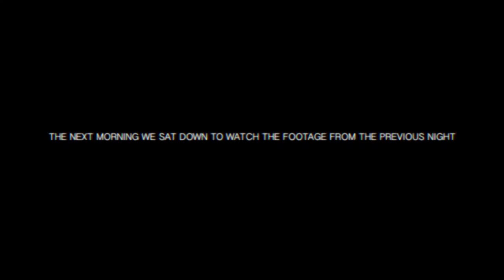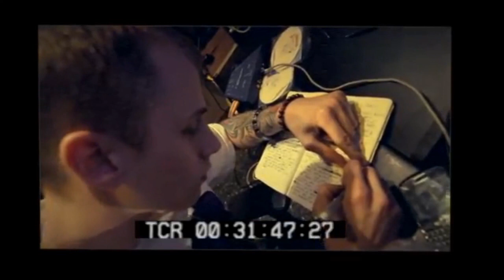Machine Gun Kelly - Save Me (Music Video) (ft. M Shadows & Synyster Gates)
Music video by MGK performing Save Me ft. M Shadows & Synyster Gates. (C) 2012 Bad Boy/Interscope Records

Official Music Video for Machine Gun Kelly's - "Save Me" -Watch in HD-

Shot and Edited by: SPORDY19XX

Machine Gun Kelly - Save Me HD (ft. M Shadows & Synyster Gates) (Music Video)

Please if you Like it Sub me for more videos of Machine Gune Kelly

Lyrics - MGK - Save Me :

From the bottom of the ash I rose, To the top I go Where I'm from its cold,
but I don't need this coat, keep my sleeves rolled,
Got my city's area code on my shoulder, 216 forever in my soul
Swear to God every single night its gets colder, no heat so we all around that stove like,
Fuck this broke shit", petty ass hustlin, couldn't even sell one zone
Slim still workin at the store and the only time we ever get to eat is when he brings something home,
Everydays dark here, prayin for a rainbow to lead us to that pot of gold
And exchange those nights on a concrete floor for a bottle of Rose to pop that bitch off like we suppose to
Never gave a fuck if we went gold, I just wanna be able to say that I made it
Cause' real EST mufuckas don't fold, Real EST mufuckas dont break up
Real family grows old, Real EST mufuckas representing for the city where they came even when they gone
And Fuck this throne, aint no kings, No pretty princess, aint no queen
No fairy tale endings on the Eastside, just these broken homes and those screams
Broken bones underneath these jeans, Broken bricks cover up my streets
Fiends outside trying to get their fix, while my first born in here trying to get sleep
Muthafuck this rap shit, try burying your boy 6 feet let me show u bout real
Try telling me that u can't make it up out the city 26 dollars to multi-mill's
Face inside of the XXL, then try coming back to the Eastside still
well bitch I did, and its still the kid, labeled a Bad Boy before this deal
What up Slim, Dub, Xplo, Dre, Swirv, Ash, my boy BK
And everybody from the beginning that bled with me knowin I would be here one day
So as I roll through all the hoods that raised me
Looking at the house of pain, I'ma runaway from the ones that pay me hopin I'll stay the same, cant u save me?